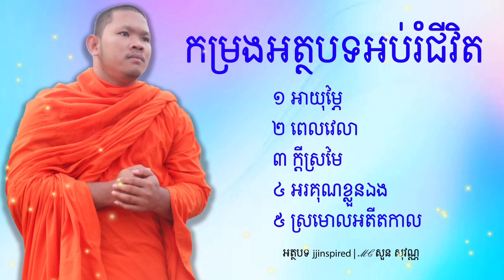កម្រងអត្ថបទអប់រំជីវិត MC សួន សុវណ្ណ Soun Sovann Official អ្នកស្នេហាកំណាព្យ